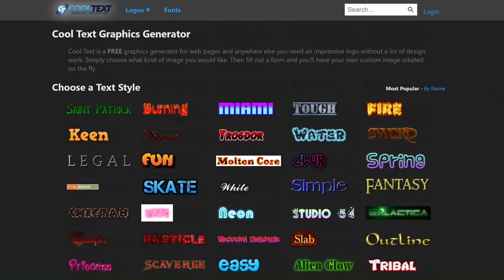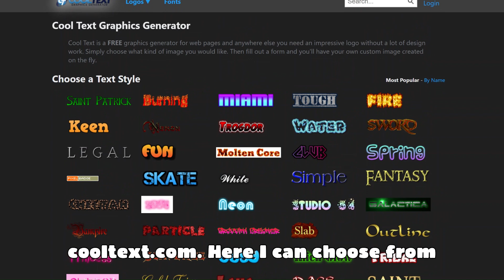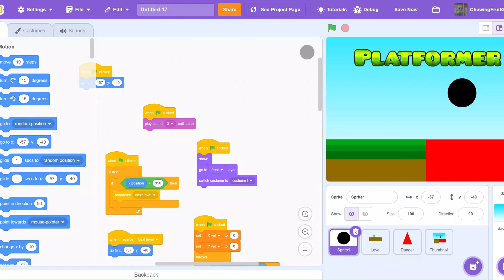HOW To Make Thumbnails In Scratch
Want to make eye-catching thumbnails for your Scratch projects? In this tutorial, I'll show you how to create a custom thumbnail in Scratch step by step! Whether you're a beginner or an advanced user, this method will help you design thumbnails that stand out.

🔹 Learn how to:
✅ Use the Scratch editor for thumbnail design
✅ Add text, colors, and effects
✅ Make your projects more clickable